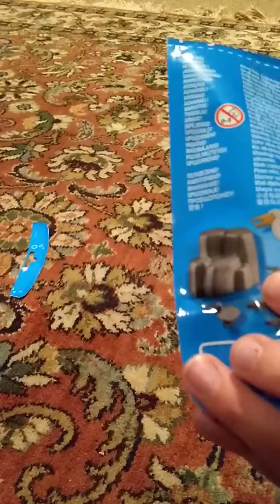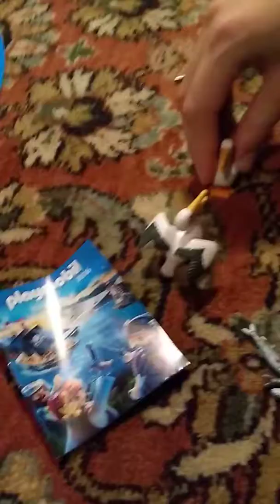Möwen Unboxing Playmobil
Playmobil Möwensetzen